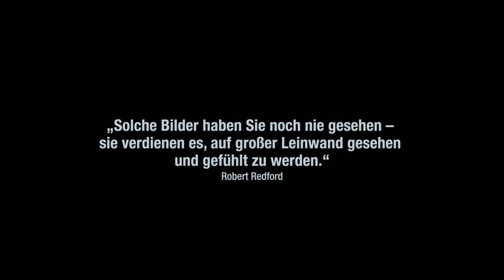CHASING ICE | Trailer & Filmclips german deutsch [HD]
| "Chasing Ice" (Trailer deutsch german) | Kinostart: 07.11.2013
DANKE! :)

Offizieller deutscher Kino-Trailer zu dem Film "Chasing Ice".

Dokumentarfilm, USA 2011
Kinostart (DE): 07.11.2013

Schauspieler/Darsteller: James Balog, Svavar Jonatansson, Louie Psihoyos u.a.

Der "National Geographic"-Photograph James Balog war früher ein großer Skeptiker im Bezug auf den Weltklimawandel. Doch das hat sich durch seine Expedition und die damit verbundene Langzeitstudie EIS (Extreme Ice Survey) in die Arktis mit einem jungen, abenteuerlustigen Team grundlegend geändert. Im Frühjahr 2005 unternahmen sie zusammen den gefährlichen Trip in die Eislandschaft, um dort Beweise für den Klimawandel zu finden.

Mithilfe von speziellen Zeitrafferkameras hielten sie die Veränderungen von Gletschern im Laufe der Zeit fest, die unter anderem ein Folgeprodukt des Treibhauseffektes sind. Die Entdeckungen, die sie dabei machten, öffneten dem ehemaligen Zyniker die Augen - der Klimawandel lässt sich für ihn nicht mehr infrage stellen. Allerdings dauerte es noch Jahre, bis die Resultate im Labor vorlagen und Balogs Arbeit Früchte trug.